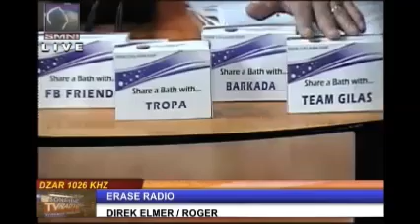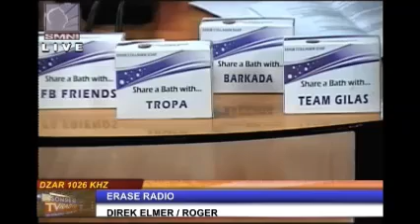Noriza Dela Cruz - Dahil Mahal na Mahal Kita (Voice of Erase Season Two)